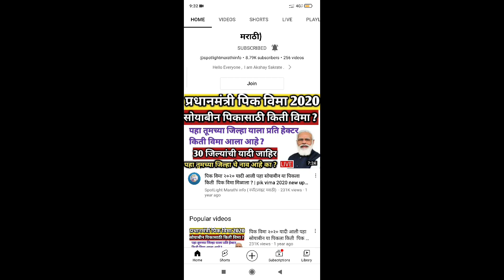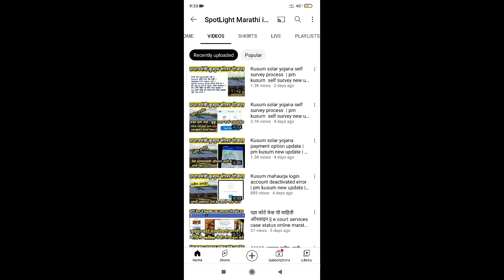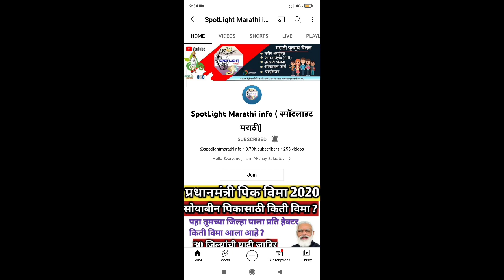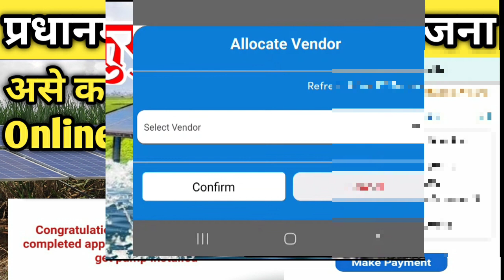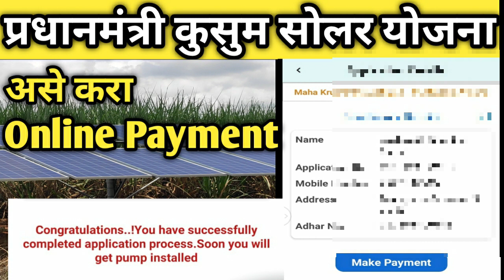Pm kusum solar payment in meda application | kusum yojana payment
pm kusum yojana new registration 2022
pm kusum yojana registration fees
kusum yojana maharashtra 2021
pm kusum yojana maharashtra new registration process
kusum solar pump yojana maharashtra
mahaurja kusum
kusum Mahaurja.com
Mahaurja solar pump
pm kusum yojana Maharashtra online application form
mukhyamantri solar pump yojana 2021
Pradhan mantri kusum yojana Maharashtra online
pm kusum yojana Maharashtra registration
Mahaurja.com pm kusum
आपल्या WhatsApp ग्रुप ला join  होण्यासाठी खालील लिंक ला क्लिक करा

तुमचे प्रश्न आणि इतर माहिती विचारण्यासाठी या आपल्या WhatsApp ग्रुप ला join  करा